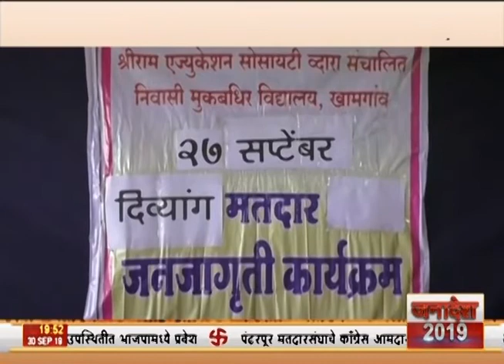जनादेश ३० सप्टेंबर २०१९ - दिव्यांग मतदार प्रशिक्षण-बुलडाणा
मतदार जागृतीसाठी निवडणूक आयोग आणि प्रशासन विविध उपक्रम राबवत आहे. याचाच एक भाग म्हणून बुलडाणा इथं दिव्यांगाना मतदान करण्यासंदर्भात प्रशिक्षण देण्यात आलं.